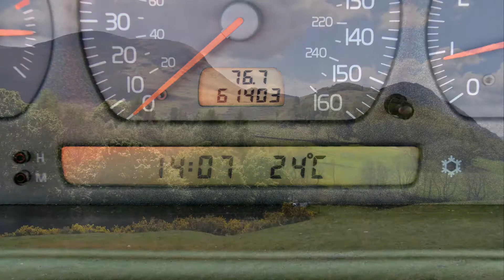Glen Lyon May 2021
A drive to the top of Glen Lyon